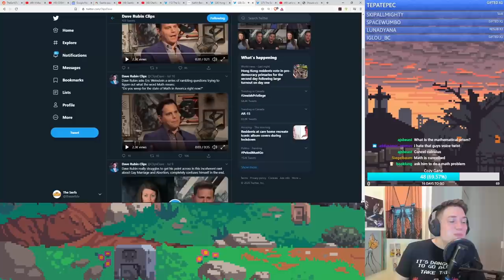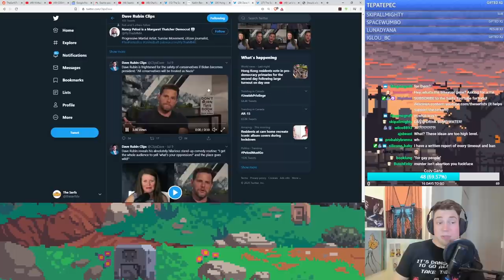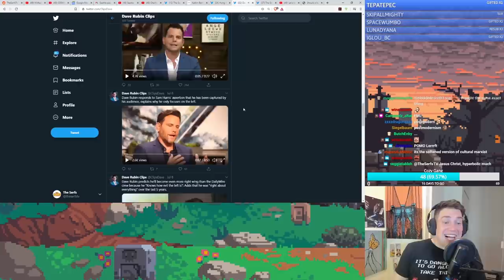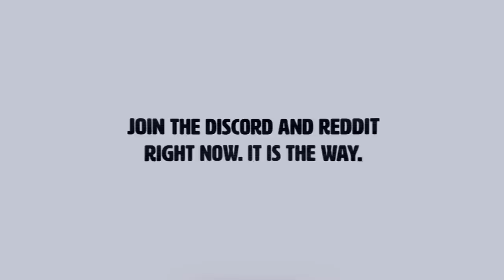Dave Rubin's Dial of Ideas Power Hour (funniest moments)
Too many high level ideas to handle.

►BITCOIN - 3FxZvUqBiXN9ZJ7KGETo81KgK1WFHykKZQ
►LITECOIN - MNyAmy6rbv3H8VavFeZSqeQ1Ahw3hEfj2Y
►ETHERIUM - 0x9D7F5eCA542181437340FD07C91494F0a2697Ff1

►BITCOIN - 3FxZvUqBiXN9ZJ7KGETo81KgK1WFHykKZQ
►LITECOIN - MNyAmy6rbv3H8VavFeZSqeQ1Ahw3hEfj2Y
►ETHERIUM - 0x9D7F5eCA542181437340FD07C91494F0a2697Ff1